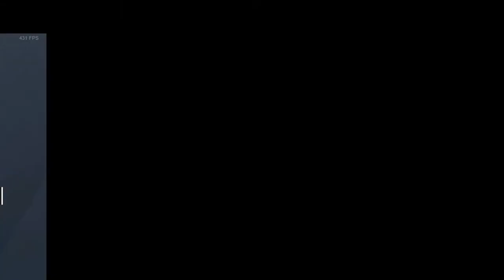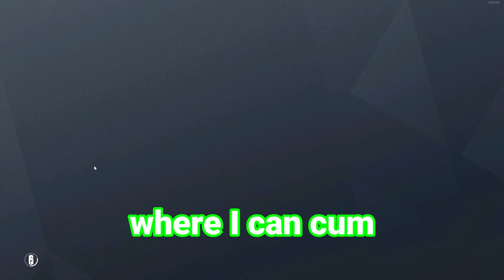This Rainbow Six Siege video will make you lose braincells...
What's up gamers, in this video I lower your IQ by a million because none of this video makes sense, enjoy. Hope you guys enjoy the video, leave a comment to let me know what you thought.